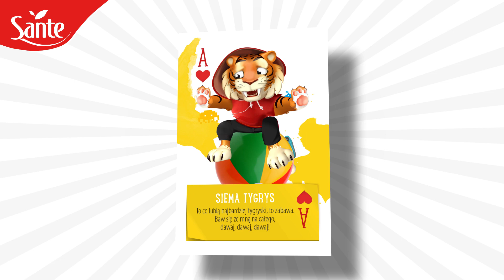Płatki śniadaniowe Smart Team Sante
Nowe płatki śniadaniowe Smart Team Sante dla dzieci.  Szukaj kart w opakowaniach płatków, zbierz całą talię – 24 karty i graj z przyjaciółmi lub Rodzicami w swoje ulubione gry!